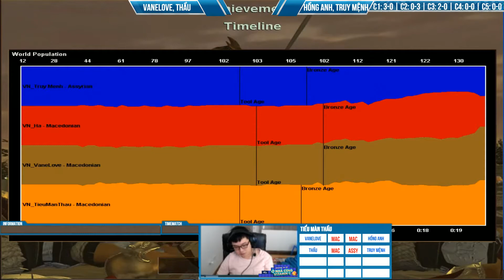C3T2 - 2vs2 Random: VaneLove, Tiểu Màn Thầu vs Hồng Anh, Truy Mệnh | Ngày 2708/2021